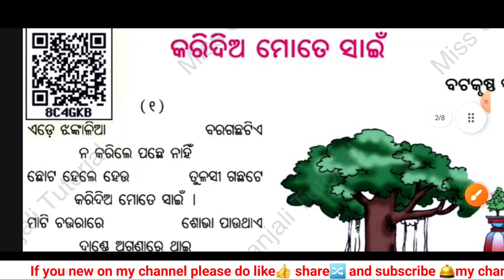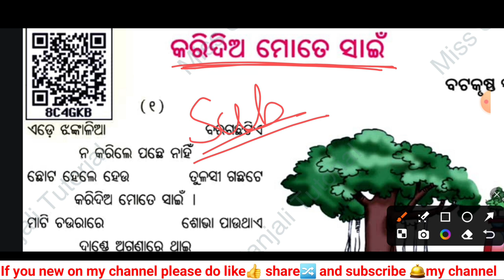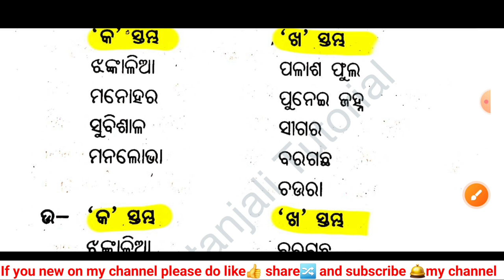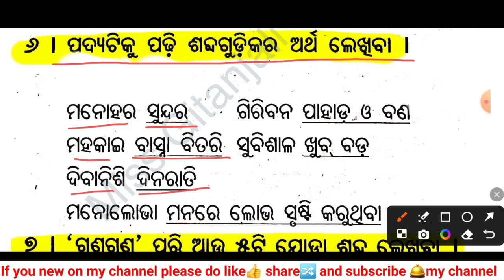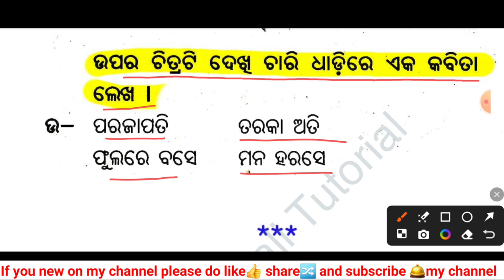କରିଦିଅ ମୋତେ ସାଇଁ/୪ର୍ଥ ଶ୍ରେଣୀ ସାହିତ୍ୟ/ପ୍ରଶ୍ନୋତ୍ତର/class4 sahitya chapter11 question answer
class4 sahitya chapter11 karidia mote sain  question answer chaturtha sreni sahitya karidia mote sain   prasna utara  class4 sahitya karidia mote sain  odia medium class
class4 odia chapter11 karidia mote sain question answer